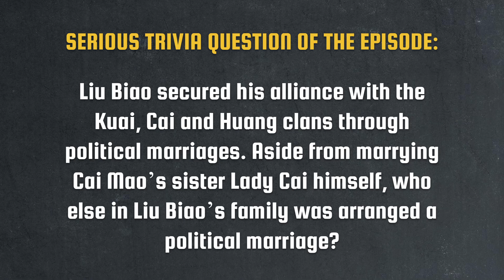Liu Biao's Early Years | Liu Biao the Governor of Jing Let's Talk Lore E01